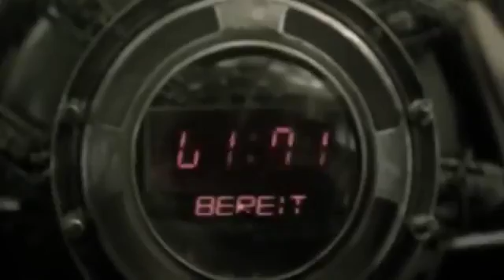Rammstein Ich Will